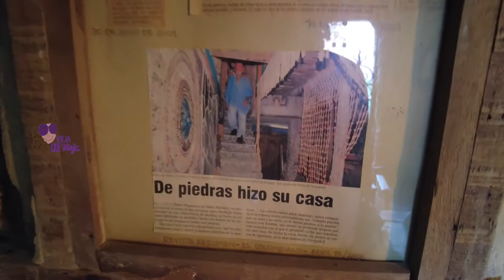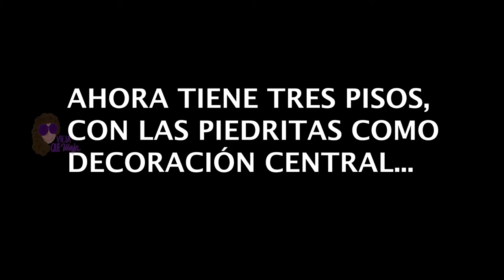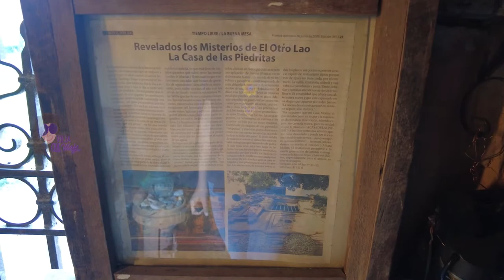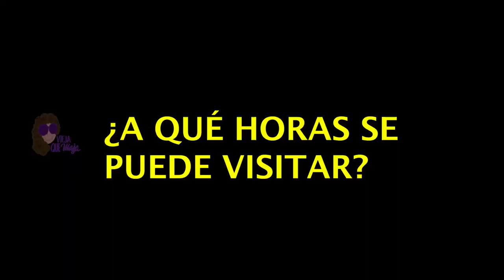❤️La CASA de las PIEDRITAS, un tesoro ESCONDIDO en Medellín🇨🇴 [Morirás de AMOR🌹]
🥰Esta casa esconde una historia de amor de esas que ya no se ven
❤️Santiago y Gloria aún viven allí y son los guías del "tour"
☝️Un PLAN ALTERNATIVO de medio día en MEDELLÍN 👇👇👇

- La Casa de las Piedritas es un lugar que descubrí hace tres años, gracias a Tripadvisor, que pocos locales conocen. La mayoría de las visitas la hacen extranjeros que la descubren, justamente, por la misma página.

- Un sitio muy especial que no verás en cualquier lado. Todo, su historia de amor, su diseño, y además, el empuje de Santiago. ¡Cada rincón de esa casa es inspiración!

- Te recomiendo mucho ir en la tarde, y dejar también un recuerdo de tu paso por allí. Tienen un libro de dedicatorias y me nsajes de visitantes, así que... ¡Anímate!